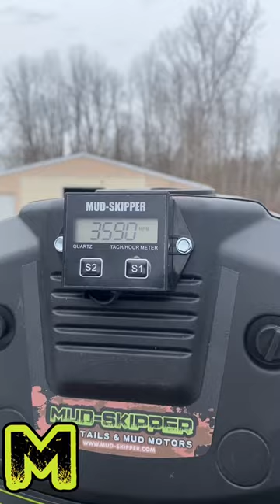Mud-Skipper 25hp Pro R with Reverse dry run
25hp - 740cc
300lbs
$5230 plus tax
$299 flat rate shipping (lower 48 States)
Fits 18-21” transom
3 year limited warranty on frame
1 year limited warranty on moving parts

Also available in a 36hp trim

There are tons of great features to go along with this low price:

Fully Assembled & Ready to Run
Available in THREE trims:Mud-Skipper 22hp V Twin, Vanguard 23hp 627cc V Twin Mud-Skipper 25hp 739cc V Twin
Belt Drive
Reverse - Utilizing Dual Clutches
Unique 1:0.55 Reverse Gear Ratio
Power Trim
Patented Transmission - Balances Internal Air Pressure - Reduces Chance of Oil Leaks
Cast Aluminum Housing/Frame
Stainless Steel Skeg
Cast Aluminum Tiller
Stainless Propeller - 10" 2-bladed
Tachometer - Hour Meter
Patented Multi-Directional Foldable Tiller Handle
Anti-Ventilation Plate
Heat Resistant Transmission Housing
Safety Kill Switch
Patented Large Flow Forced Air Clutch Cooling Fan System
Sacrificial Anode for Corrosion Prevention
Fitted Rear Facing White Display lights
Fits 18-20" Transoms
Recommended for 14'-16' boats
300lbs (with Mud-Skipper 25hp V Twin)
3 Year Limited Warranty on Fabrication/Welds
1 Year Limited Warranty on all moving parts, belts, clutch, power trim etc
Pro*R Surface Drives take 2-3 weeks to assemble, test and crate.
Ships by LTL
Assembled in the USA